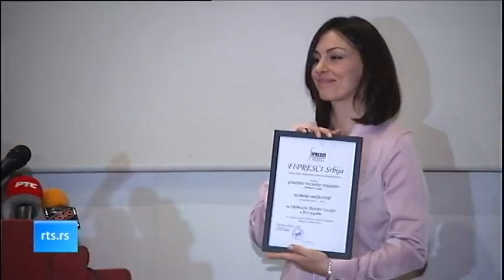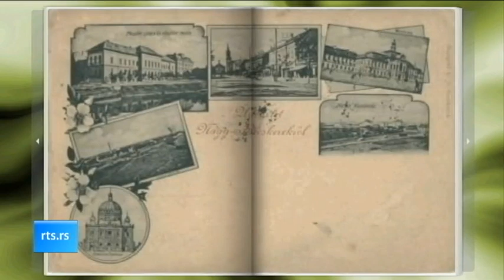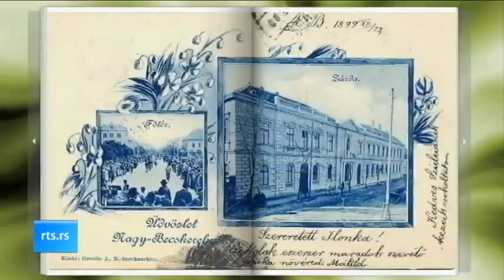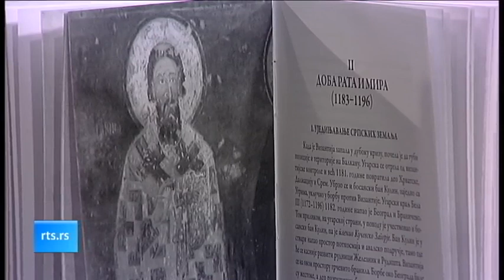Kulturni dnevnik ( TV RTS 08. 02. 2018. )